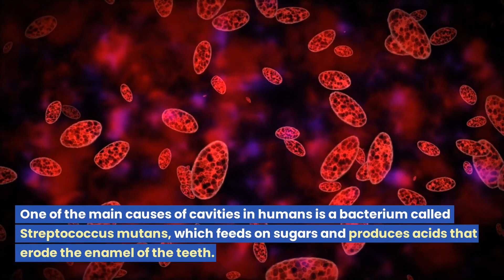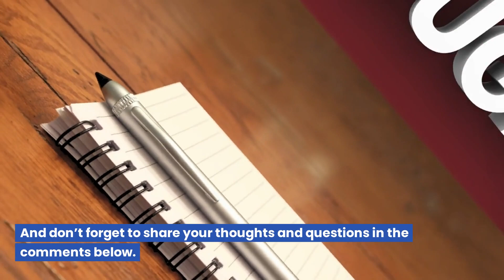Why don't wild animals have cavities even if they don't brush their teeth?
In this episode of Curiosity, we explore the reasons why wild animals don’t get cavities as often as humans, and what we can learn from them.